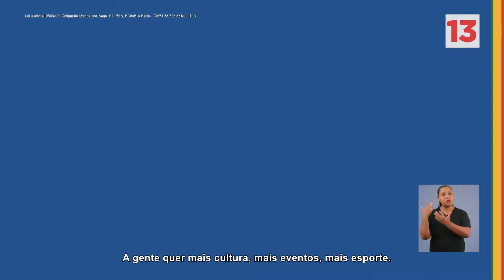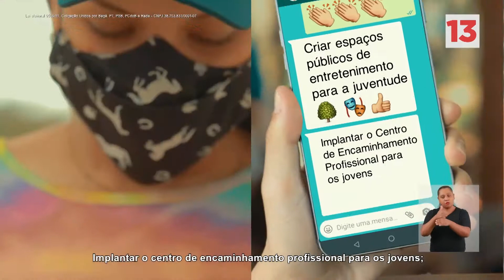Coligação Unidos por Bagé. Propaganda eleitoral 24/10/2020 (Juventude)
Confira o programa eleitoral do dia 24/10/2020